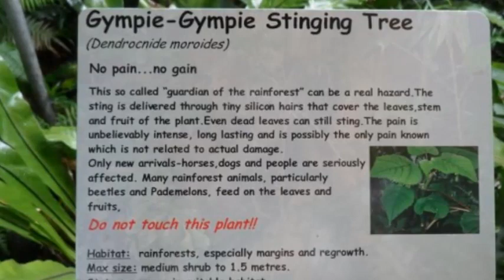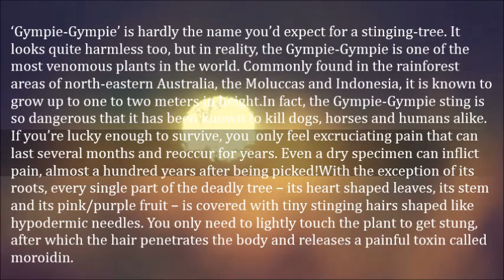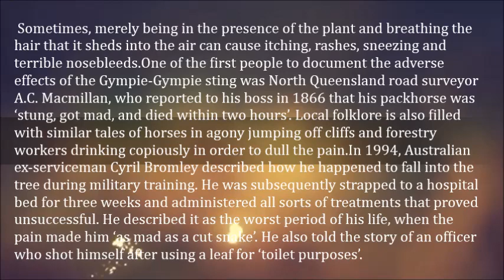Being Stung by the Gympie Gympie Tree Is the Worst Kind of Pain You Can Imagine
‘Gympie-Gympie’ is hardly the name you’d expect for a stinging-tree. It looks quite harmless too, but in reality, the Gympie-Gympie is one of the most venomous plants in the world. Commonly found in the rainforest areas of north-eastern Australia, the Moluccas and Indonesia, it is known to grow up to one to two meters in height.

In fact, the Gympie-Gympie sting is so dangerous that it has been known to kill dogs, horses and humans alike. If you’re lucky enough to survive, you  only feel excruciating pain that can last several months and reoccur for years. Even a dry specimen can inflict pain, almost a hundred years after being picked!

With the exception of its roots, every single part of the deadly tree – its heart shaped leaves, its stem and its pink/purple fruit – is covered with tiny stinging hairs shaped like hypodermic needles. You only need to lightly touch the plant to get stung, after which the hair penetrates the body and releases a painful toxin called moroidin. Sometimes, merely being in the presence of the plant and breathing the hair that it sheds into the air can cause itching, rashes, sneezing and terrible nosebleeds.